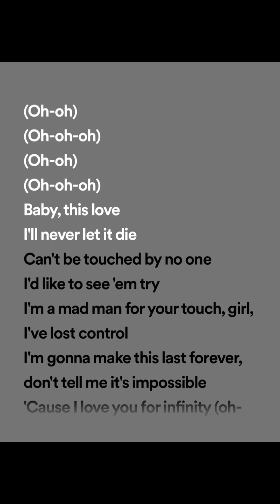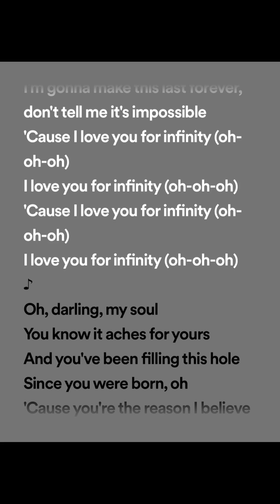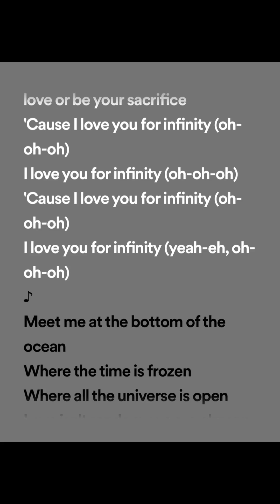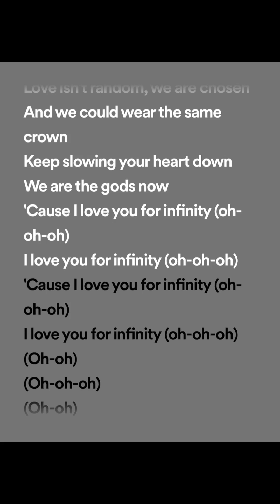Jaymes Young - Infinity (lyrics spotify version)